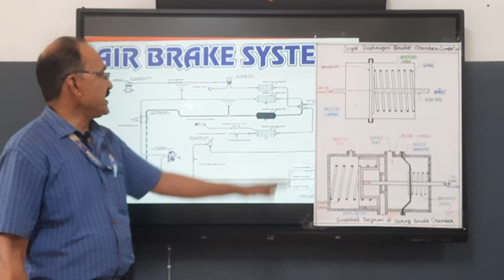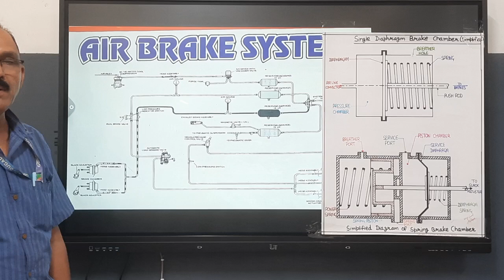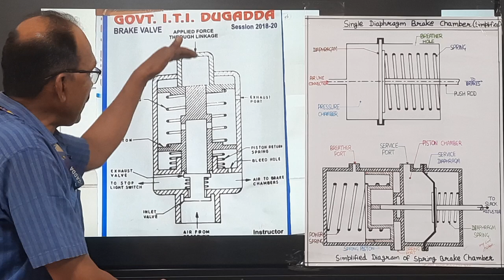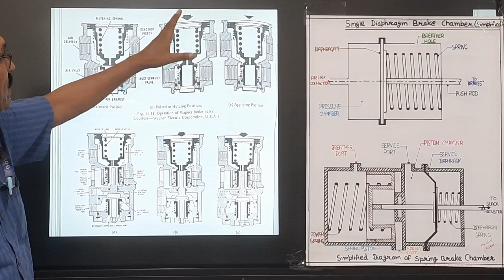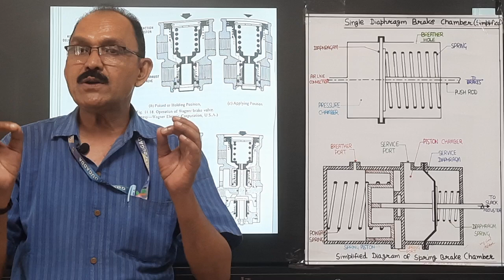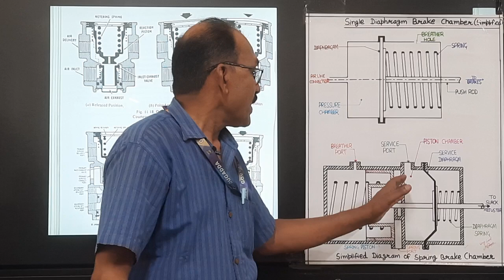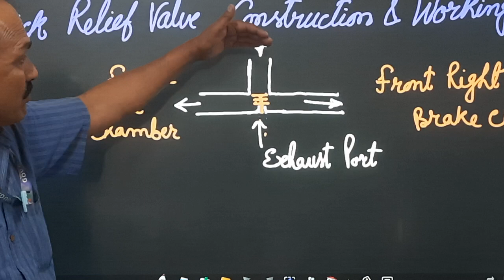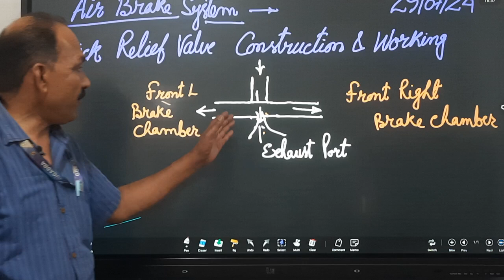Air Brake System Heavy Vehicle part-3